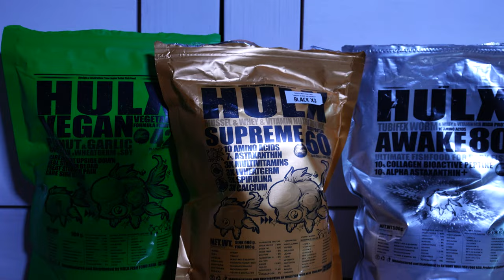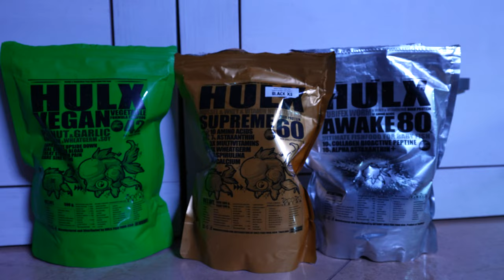🫨 MÁS de 💯 GOLDFISH en el FISHROOM | Actualización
Amigos en este video les muestro lo más reciente del fishroom al día de hoy, que estén bien

H
SHORTS Youtube